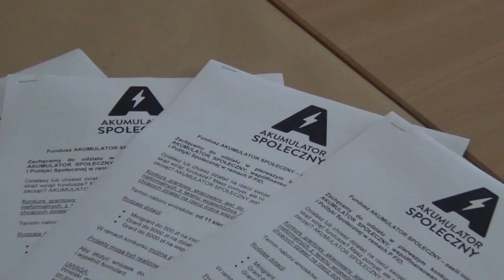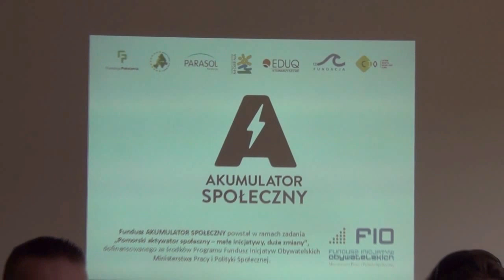Konferencja prasowa - AKUMULATOR SPOŁECZNY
W poniedziałek 11.08. w biurze Fundacji Pokolenia przy ulicy Obrońców Westerplatte 6 odbyła się konferencja prasowa dotycząca nowego Funduszu - Akumulatora Społecznego!

Zebranym wszystkie informacje przybliżyła dwójka specjalistów zaangażowanych w proces powstawania Funduszu:
Paulina Kremer - Członkini Zarządu Fundacji Pokolenia
Artur Rajkowski - Specjalista ds. Programów Grantowych